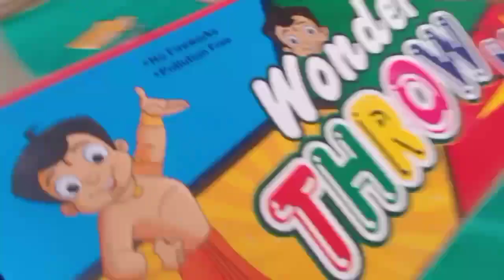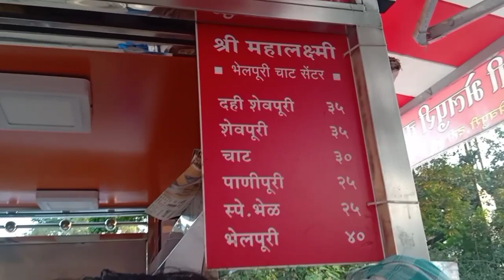अशी केली फटाके खरेदी | Diwali Fire Crackers Shopping 2022 | @Shrisha Nikam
All Video Tags:
दिवाळी फटाके शॉपिंग,
दिवाली पटाखे 2022,
दिवाळीसाठी फटाके खरेदी,
diwali pataka shopping 2022,
diwali pataka shopping 2022 in marathi,
diwali crackers shopping 2022,
diwali crackers shopping 2022 vlog,
diwali crackers shopping video 2022,
diwali pataka video,
diwali pataka video 2022,
diwali crackers new video 2022,

MY FIRST VLOG || Shrisha & Mami | श्रीशा आणि मम्मीचा पहिला Vlog

plz Instagram Follow करा

[thanks video बघितल्या बद्दल 🙏]

Shrisha Nikam